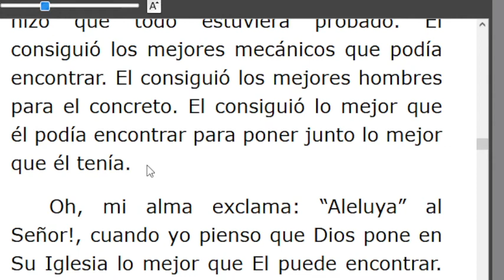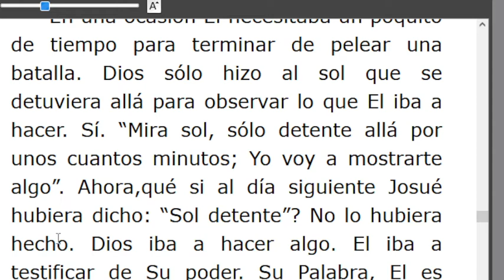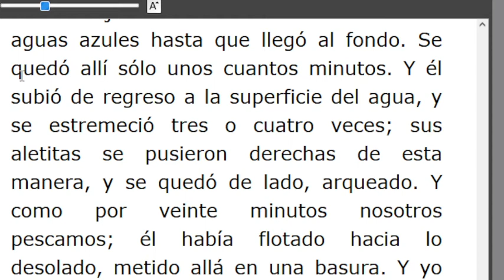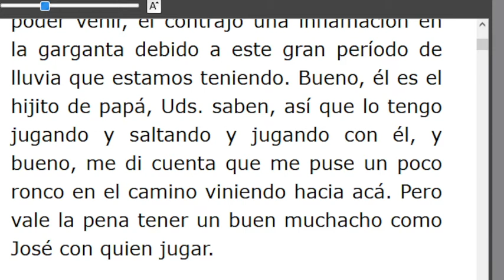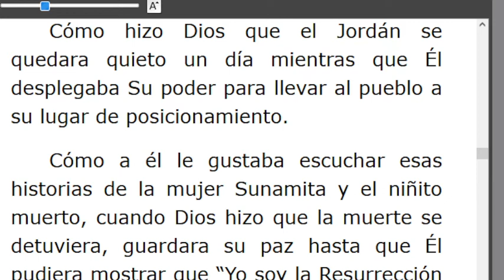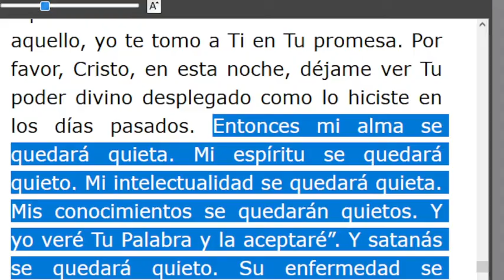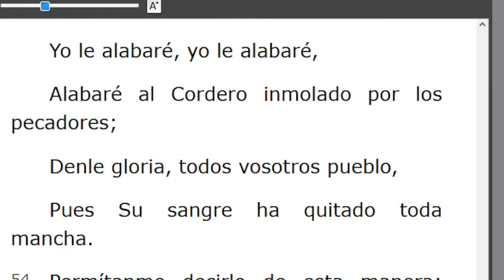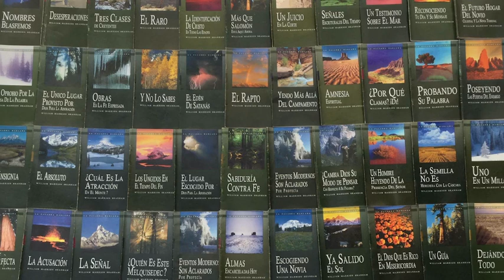LECTURA DE LOS MENSAJES DEL PROFETA !!ELIAS!! WILLIAN MARRION BRANHAM DESDE EL AÑO 1947 Hasta1965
J e r e m i a s   50:
28. VOZ DE LOS QUE HUYEN  y ESCAPAN DE LA TIERRA  DE BABILONIA, PARA DAR EN SION LAS NUEVAS DE LA  RETRIBUCIÓN DE JEHOVÁ NUESTRO DIOS, DE LA VENGANZA DE SU TEMPLO.

=== INICIA: CREYENDO DESDE EL CORAZÓN -57-0623. Párrafo: 23...TERMINA Párrafo: 74.
=== INICIA: ESTAD QUIETOS Y VED LA SALVACION DE JEHOVÁ - 57-0629. TERMINA Párrafo: 54...
=== INICIA: SEDIENTO POR VIDA - 57-0630...TERMINA Párrafo: 05.